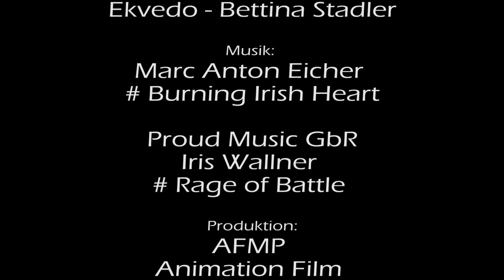Equus et Homo